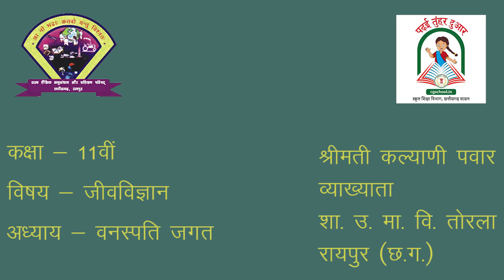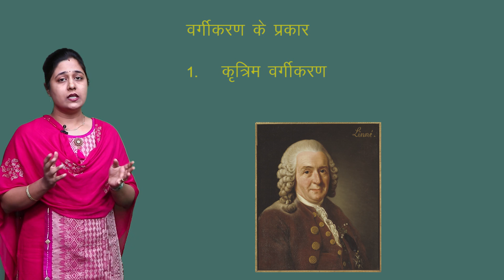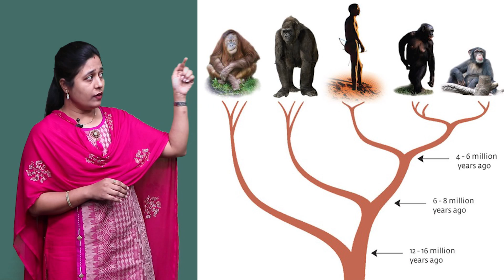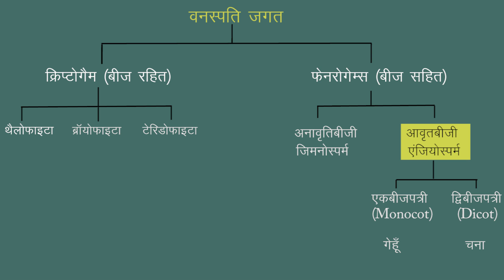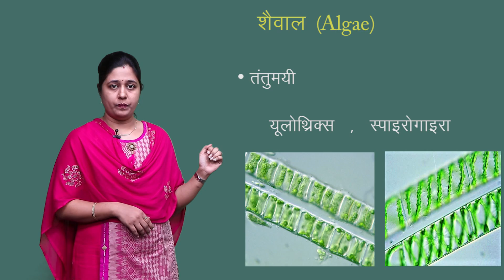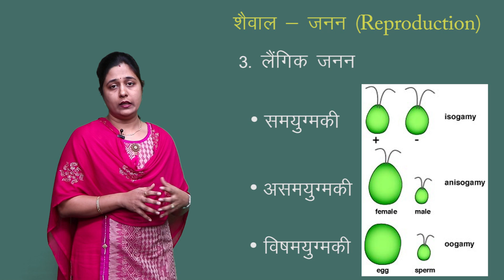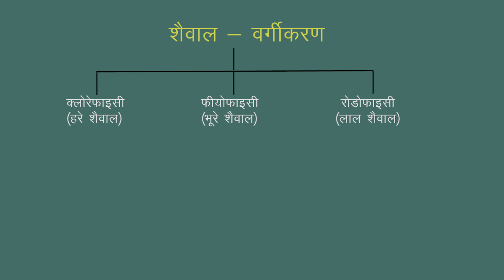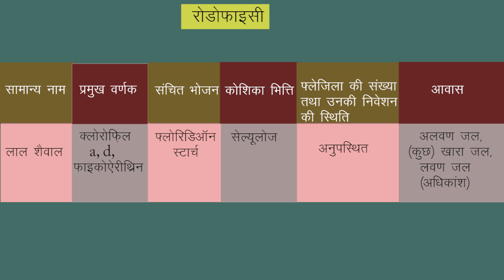CLASS 11th BIOLOGY | CHAPTER 3 PLANT KINGDOM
CLASS 11th BIOLOGY | CHAPTER 3 PLANT KINGDOM | Introduction Of Plant Kingdom | System and Classification |